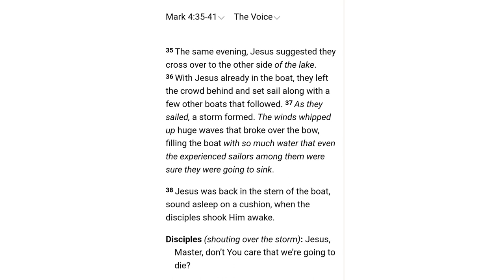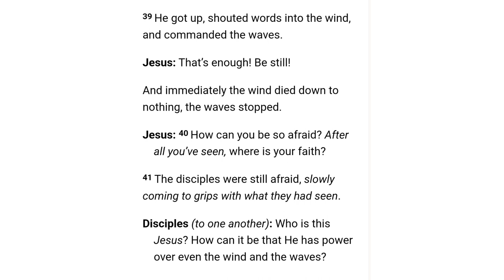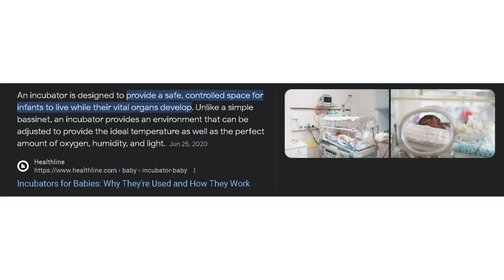OTM Saginaw Home Gathering | Jesus the Incubator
Minister Henry Jackson giving the word at the Saginaw home ministry. Be encouraged by this word and worship given on Sunday, November 12th, 2023.